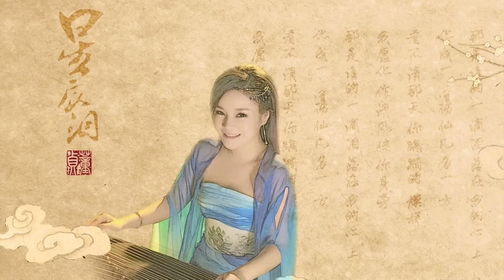【HD】董貞 - 星辰淚 [歌詞字幕][遊戲《星辰變2》主題曲][完整高清音質] Game Legend of Immortal Theme Song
星辰淚 - 董貞

詞：董貞
曲：董貞
編曲：劉沛

桃花映紅妝竹林遮月光
我推開窗你在窗邊望
是誰在耳畔傾訴衷腸
只願此生不相忘
看星辰變換誰在爭天下
金戈鐵馬滄海變沙場
有你的過往就是我好時光
不懼為愛放逐流浪
那是誰的一滴淚落在我的心上
化成一道傷仙凡各一方
看不清那天你蹣跚的模樣
我願化作清風伴你身旁

窗外皎月光 隻身對影賞
一曲相思心思無人講
十萬里宮闕都是你的模樣
守著誰的地老天荒
嘆星辰變換誰贏得天下
乾坤逆轉神魔多紛戰